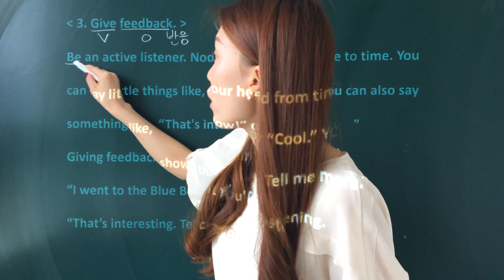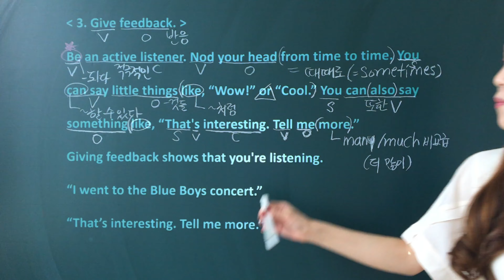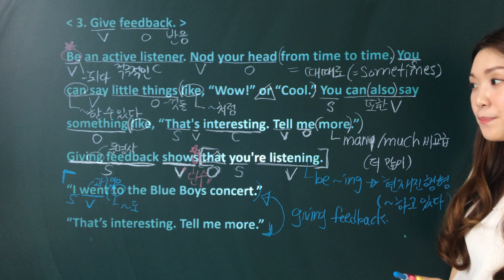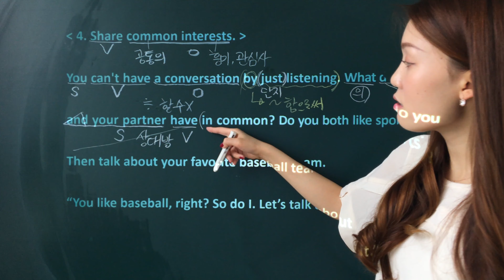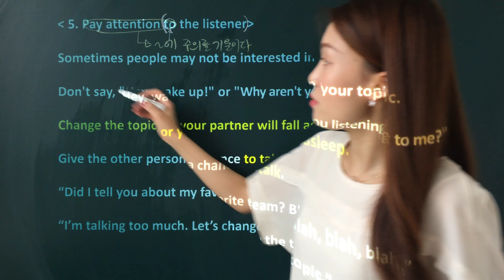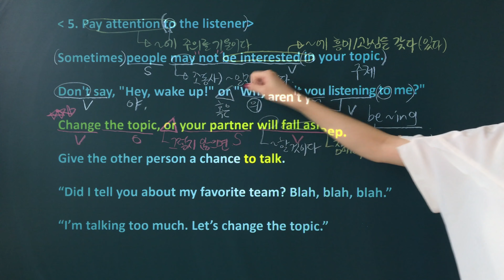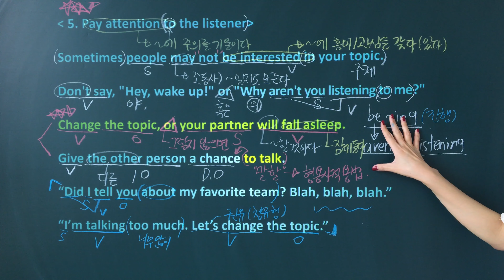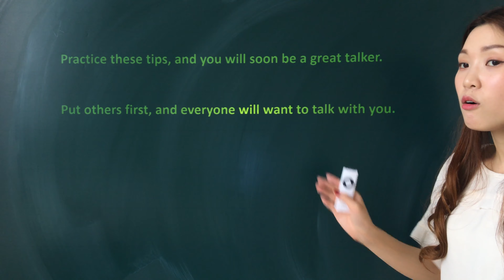[A등급 필수템] 1과 본문분석 #2, 문법 포인트 완전 타파!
이번 강의에서는 포인트 3번부터 5번까지 모두 독해가 완료되었어요~
문법 포인트인 명령문, and/or 과 to부정사의 형용사적용법까지 모두 나왔으니
꼭! 기억을 해둬야겠죠!?^-^ 모르는 부분은 언제나 댓글로 대환영👍